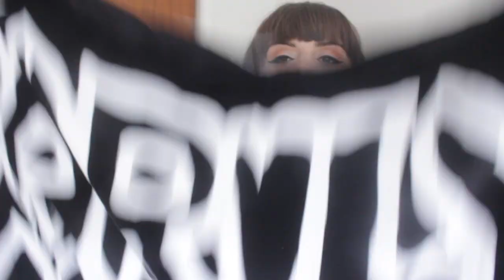What I Got for My Birthday! | Alice Thomas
Hello my dudes, I thought I'd share with you all the fabulous things I was lucky enough to be given for my birthday! I hope you're having an amaaaaaazing Leo season wahooooooo!

I have a podcast too which you can listen

Products Mentioned:

JW Pei SS Chain Envelope Bag in Black
Jeffrey Campbell Poke Mid Heel Western Chelsea Boot
Camelbak Eddy Plus in 1 Litre Black
The Vegan Elephant Vanilla Choc Chip and Double Choc Chip Cookies
Asda Tasty Treats
Asda Coconut Sublime Candle
Amphora Aromatics Limeleaf & Ginger Candle
Marilyn Manson Beach Towel
Lime Crime Plushie in Sorbet
Glossier Brow Flick in Brown
Glossier Boy Brow in Brown
Glossier Generation G Lipstick in Leo
Pixi Glow Mud Cleanser
Liz Earle Cleanse & Polish
Philip Kingsley Elasticizer
A Big Ol' Gordy's Fun Time Juice